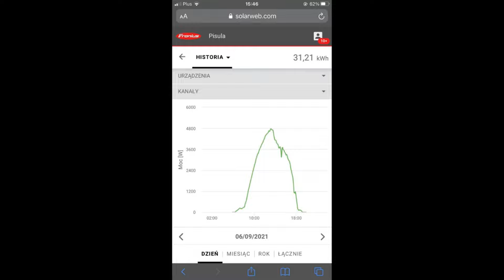Fotowoltaika tuning starej instalacji plus mikro instalacja